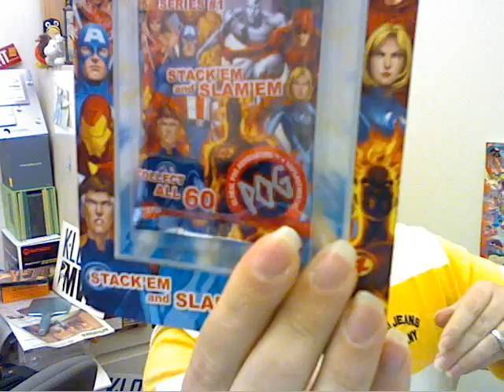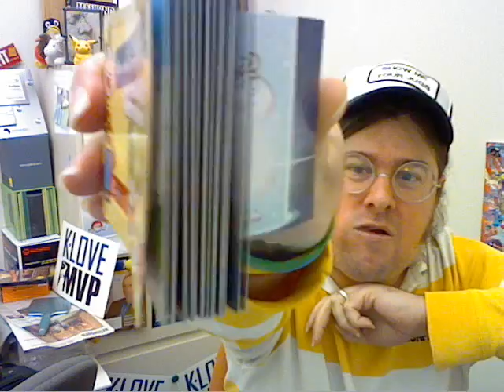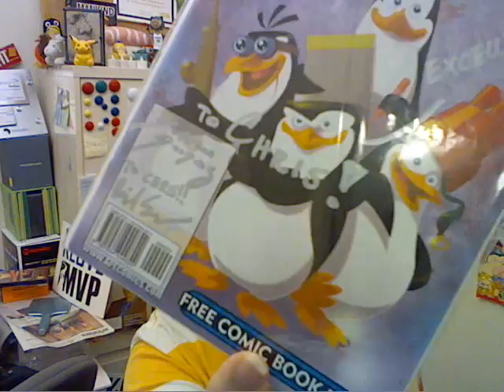CRZ 068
My birthday comes early